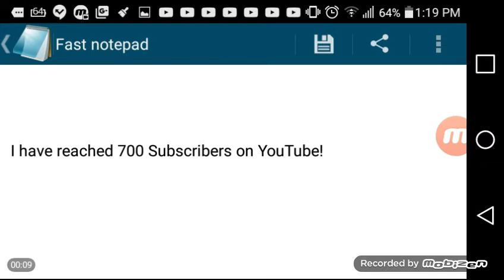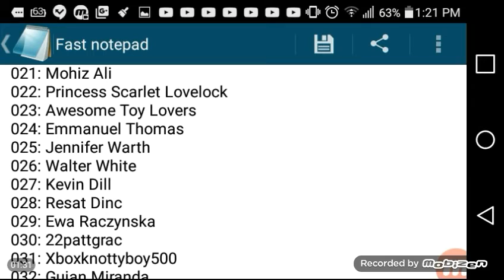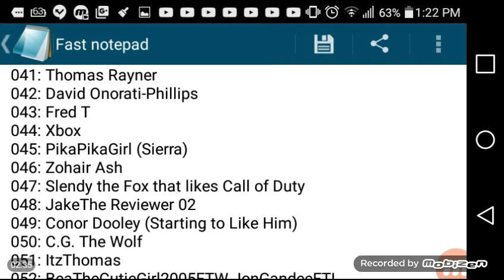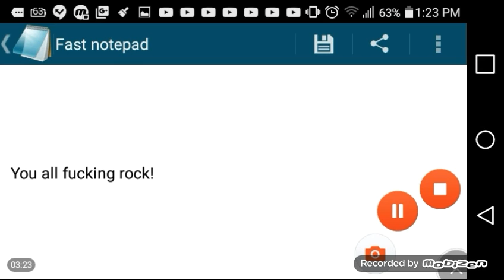Thank You All for 700 Subscribers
BeaTheCutieGirl2005FTW JonGandeeFTL, Badal Zaman, Ben Edwards, Official Dev& Soda, Annie the Crystal Warrior EST. 2005, and 44 Annonomys Users who RE-Subbed to me.

Thank you all! I appericiate that!

Crypt Killer: Henry Explorer (Konami 1997)
Crypt Killer: Cave (Konami 1997)